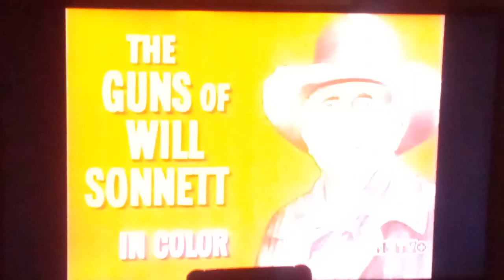Sentinel Productions/KingWorld (1966/1984)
From the 19th episode of Season 2 to "Branded" capped from a MeTV+ rerun. For USNATV2007, Marcus Montgomery's Logo Archive, and Valve.